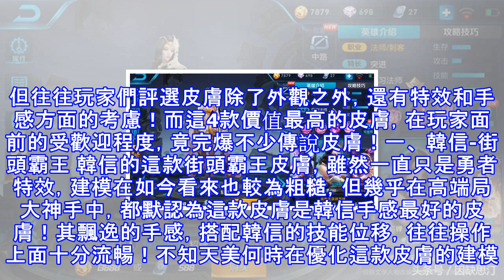玩家評出手感最好的4款皮膚！韓信這款最值！卻是個勇者皮膚！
大家好，我是游你網的小編——果醬。要說到近年來，天美不斷為大部分英雄出了不少皮膚。但往往玩家們評選皮膚除了外觀之外，還有特效和手感方面的考慮！而這4款價值最高的皮膚，在玩家面前的受歡迎程度，竟完爆不少傳說皮膚！一、 韓信-街頭霸王 韓信的這款街頭霸王皮膚，雖然一直只是勇者特效，建模在如今看來也較為粗糙，但幾乎在高端局大神手中，都默認為這款皮膚是韓信手感最好的皮膚！其飄逸的手感，搭配韓信的技能位移，往往操作上面十分流暢！不知天美何時在優化這款皮膚的建模。二、 貂蟬異域舞娘而第二款神皮，則是貂蟬的舞娘288皮膚！雖然說貂蟬目前已經出了許多款特效好看的皮膚，但僅僅這款碎片商店就可以兌換的皮膚，手感往...